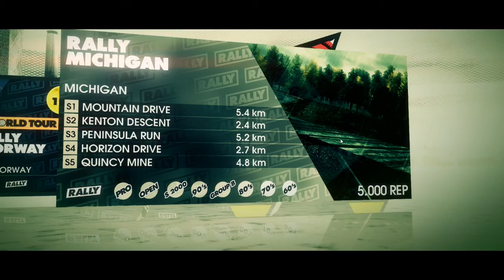DiRT 3 Complete Edition -WORLD TOUR RALLY MOUNTAIN DRIVE (PC-HD)Ultra